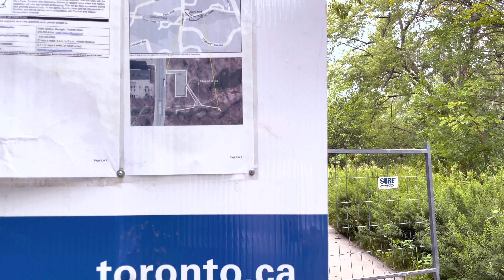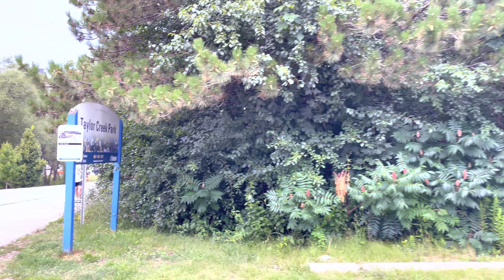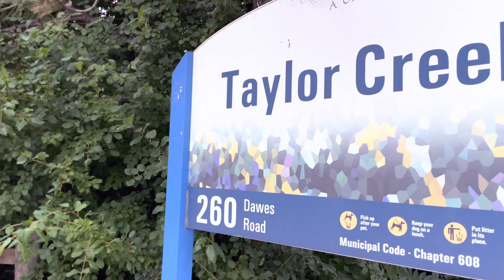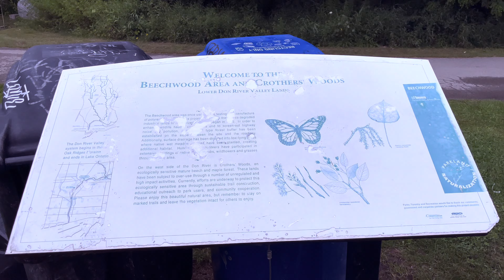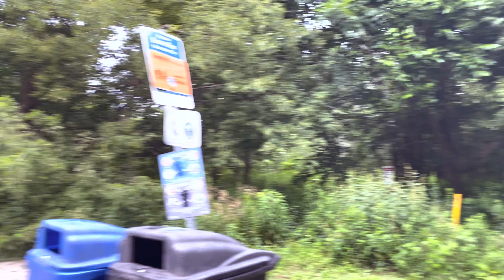Toronto Walks: Taylor Massey Creek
Walk down the Taylor Massey Creek trail in midtown Toronto. Continue on through the Lower Don Trail before diverting up to the top of Broadview Avenue and finish at Pottery Road.